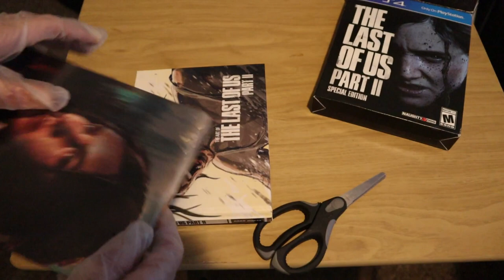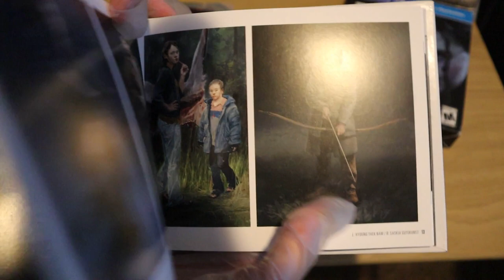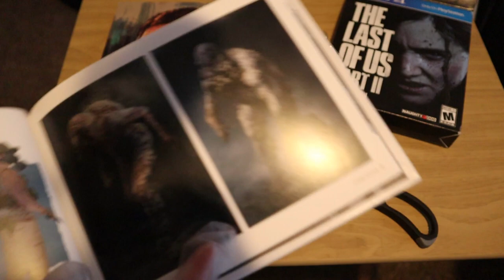Unboxing The Last of Us II Special Edition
This video is to show what was given with the Last of Us 2 Special Edition for the PS4.